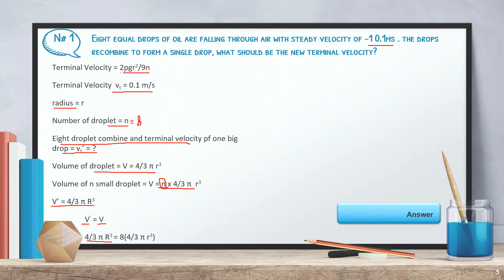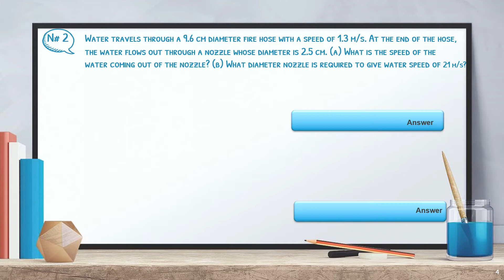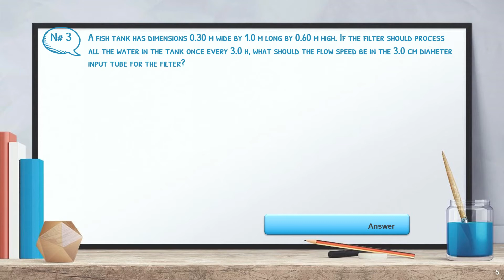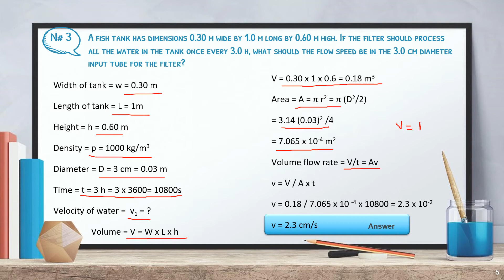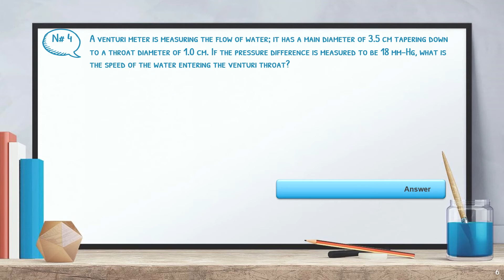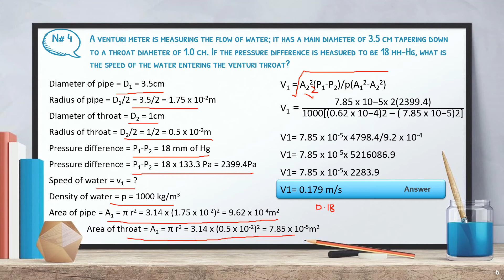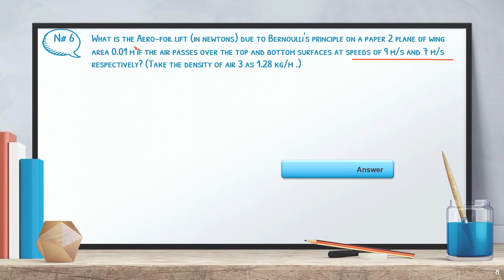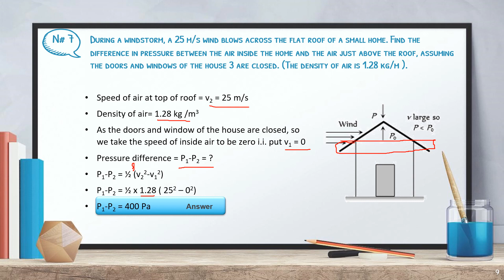NUMERICAL PROBLEMS SOLVED (FLUID DYNAMICS). HIGH SCHOOL PHYSICS EXPLAINED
NUMERICAL PROBLEMS SOLVED /CHAPTER (FLUID DYNAMICS). HIGH SCHOOL PHYSICS EXPLAINED